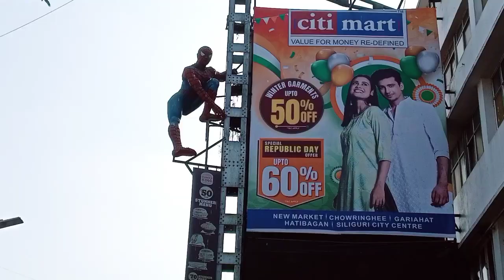First time metro train journey experience / Kolkata trip / Moon masti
Hey everyone! In this video, I'm going to take you along with me on my very first ride on the metro train. I've always been curious about using public transportation, but I've never had the opportunity to ride the metro train before. So I decided to document my experience and share it with you all.

The video starts off with me getting ready to go on the train. I show you what I'm wearing and what I've packed for my journey. I then head to the metro station and buy my ticket. I show you how to use the ticket machine and explain how the metro system works.

As I wait for my train to arrive, I talk about my excitement and nervousness. I've heard a lot of stories about crowded trains and pickpockets, so I'm a little apprehensive. But I'm also really excited to see the city from a different perspective.

When the train arrives, I board it and find a seat. I talk about the cleanliness and comfort of the train and show you the different features, like the map and the announcements.

As the train starts moving, I can't help but feel a sense of thrill and excitement. I look out the window and watch the city go by. I see buildings, parks, and people going about their day.

Throughout the video, I share my thoughts and impressions about the experience. I talk about the pros and cons of using the metro train, and I give tips for first-time riders.

Overall, my first time riding the metro train was a fun and exciting experience. It's a great way to get around the city, and I'm definitely going to do it again! If you're curious about using public transportation, I highly recommend giving it a try. Who knows, you might even enjoy it as much as I did!